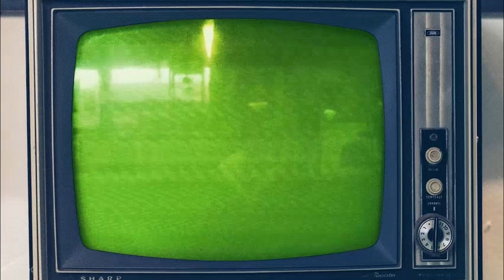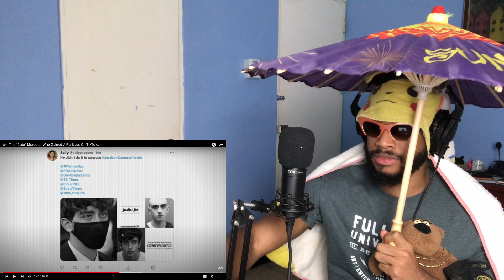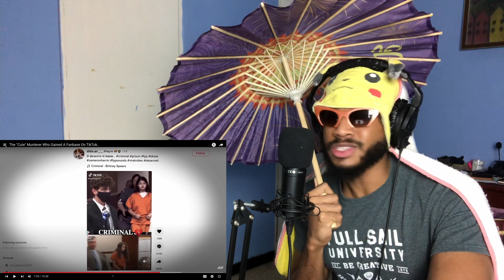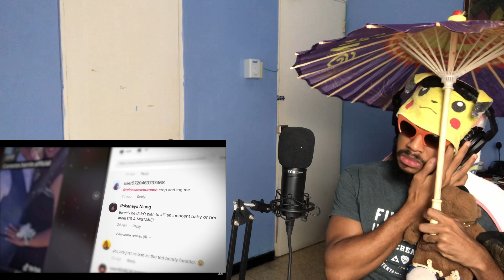OMG 😱 The "Cute" Murderer Who Gained A Fanbase On TikTok..(JAMAICAN 🇯🇲 REACTION)